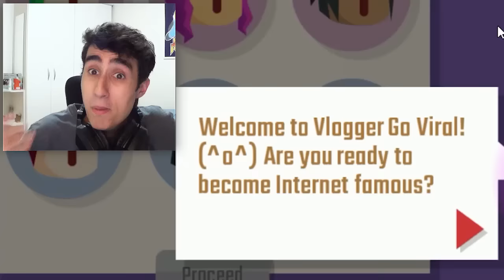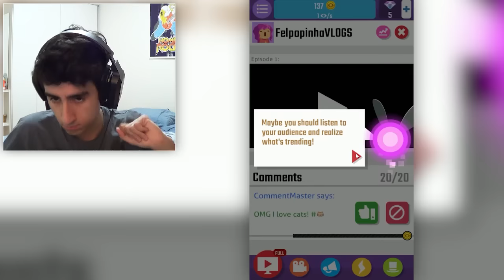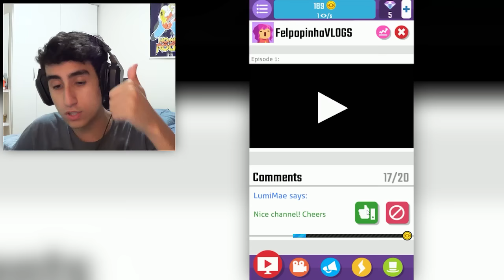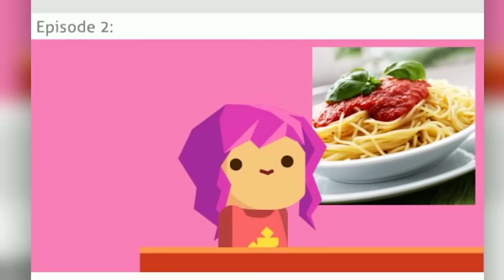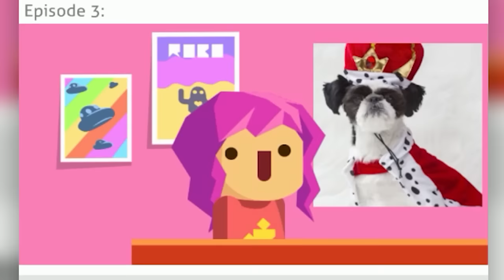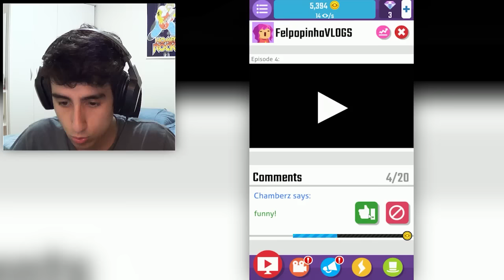O COMEÇO DOS VLOGS | Felpopinha #1